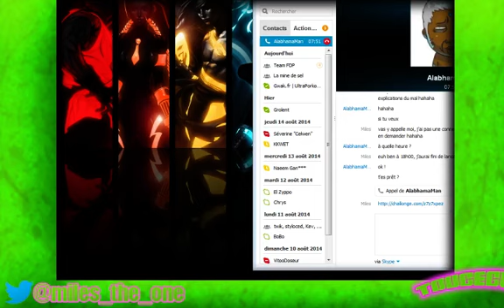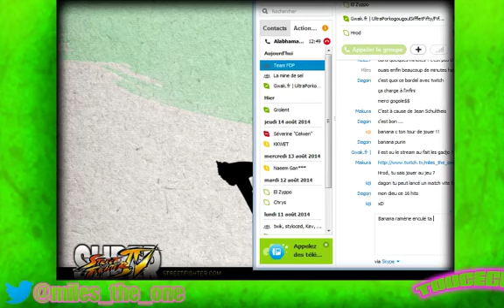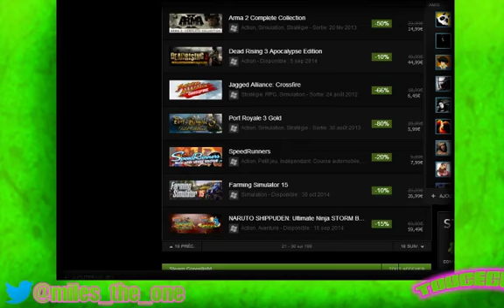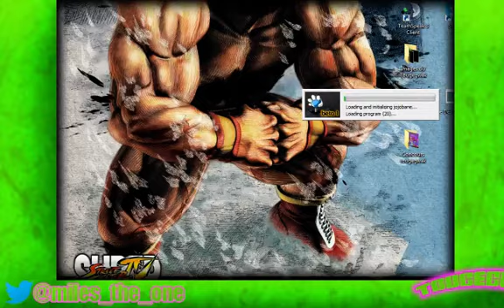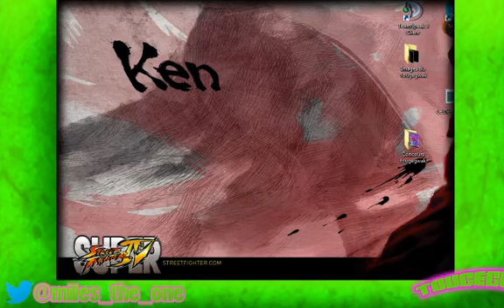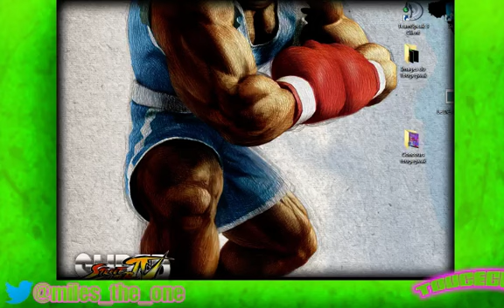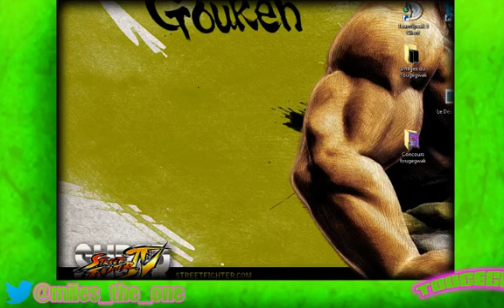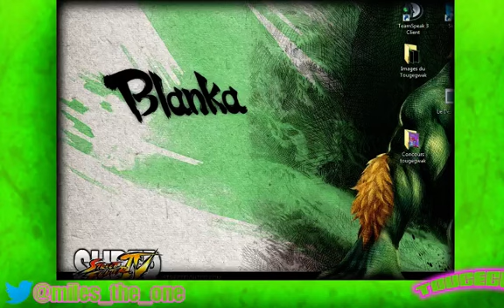Tougegwak #11 - Jojo's Bizarre Adventure (partie 1)